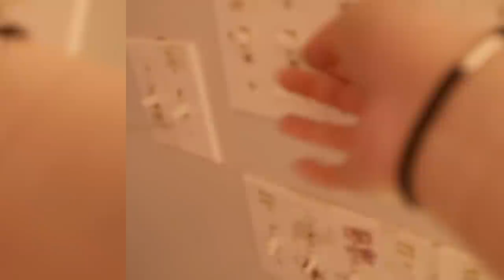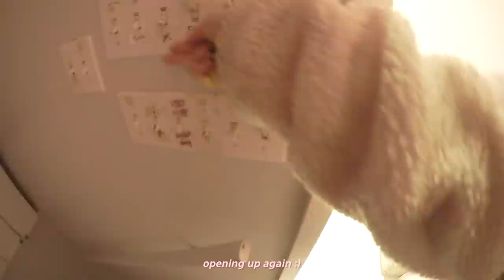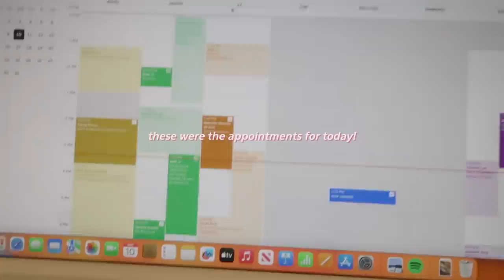nail diaries ‎♡‧₊˚ (first week of salon opening, salon tour, busy week) ep.2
Thank you so much for the support! It's been a busy week, but we're slowly getting it together!

♡ music ♡

♡ cameras ♡